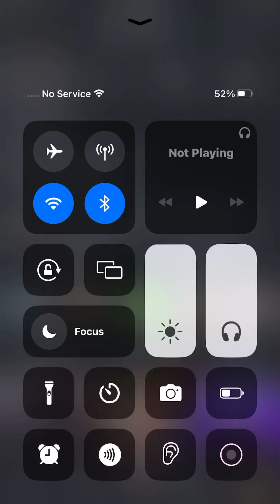August 23, 2024 at 12:03am. On instagram. Chuck Alcala